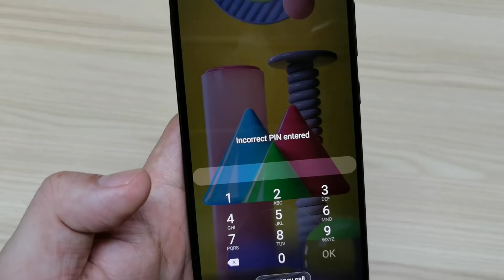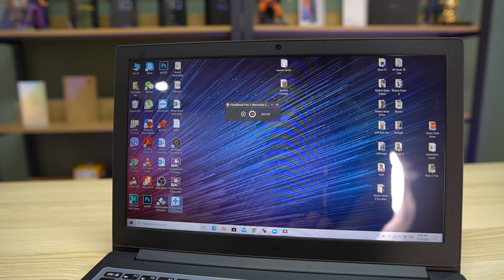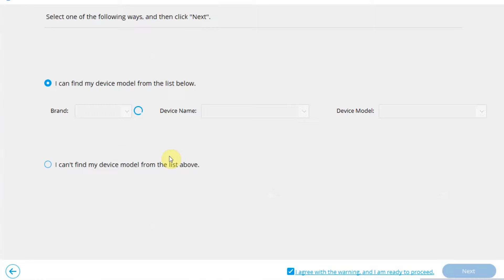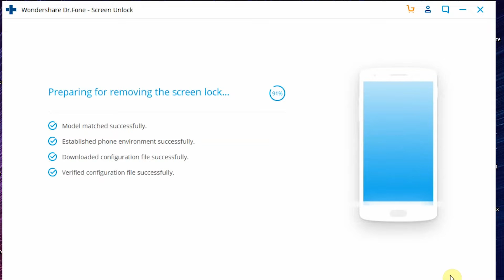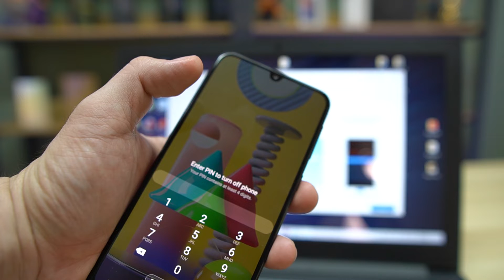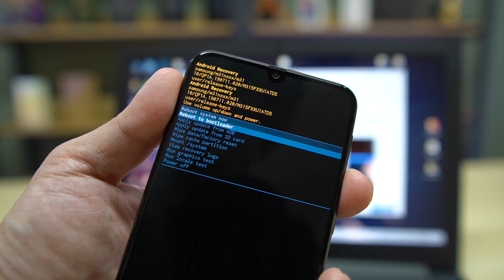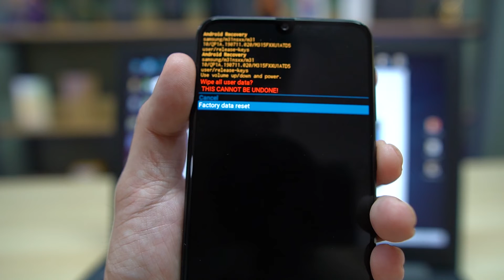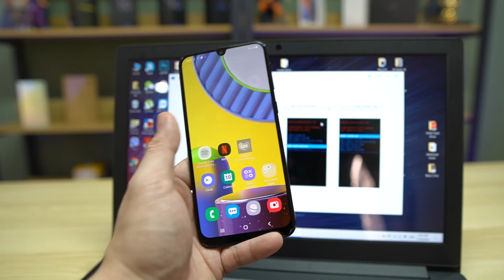Prequel to Samsung Galaxy M31 Review: How to Remove Screen Unlock Password?!!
Dr.Fone - Screen Unlock (Android) can help you remove lock screen, no matter it's pattern, PIN, password, and fingerprint

My good friend Janus of @Pinoy Techdad v2  has sent me his Samsung Galaxy M31 for review, and this was the prequel to the review of the said handset. Check out how I was able to unlock the screen lock before proceeding with my review.

This video will help you in the following issues:

forgot phone password
forgot android password
how to reset android password
unlock android phone
how to unlock android
unlock android pattern
android lock screen removal